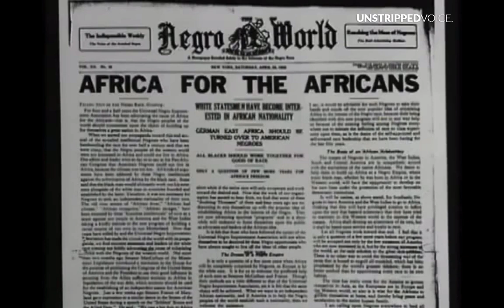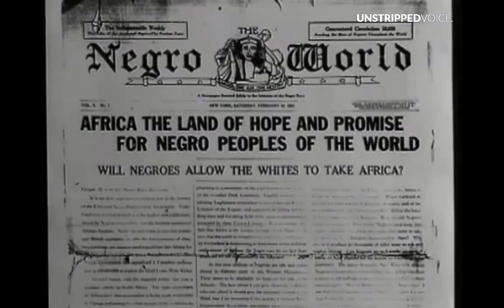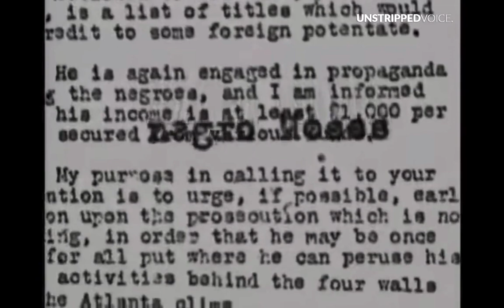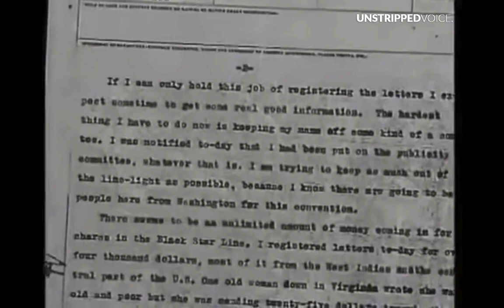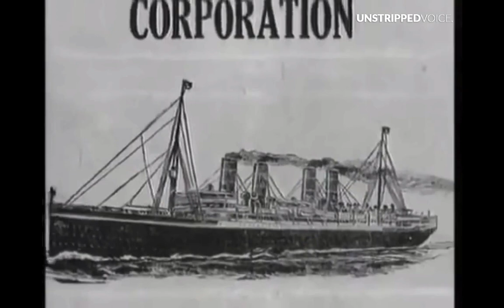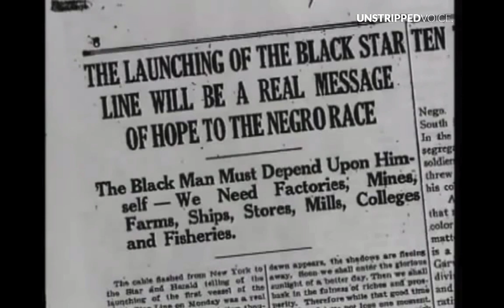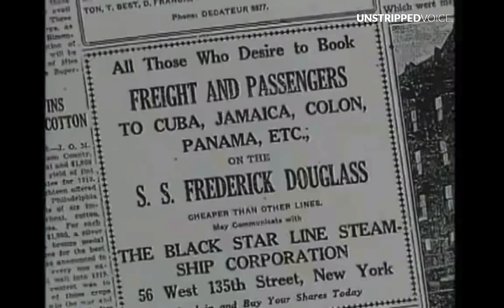How the FBI got its first Black agent, used to derail Marcus Garvey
This is how the FBI & J. Edgar Hoover got its first Black full-time agent, and how it helped derail the Marcus Garvey Movement in the 1920s.

Watch till the very end...